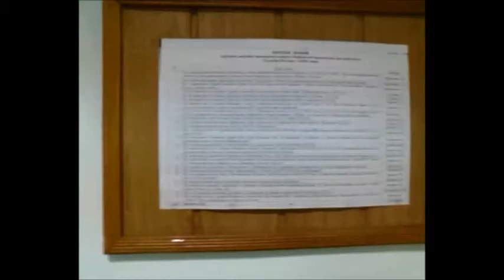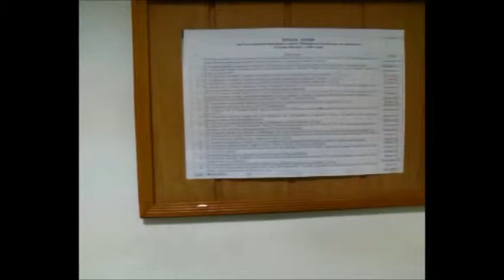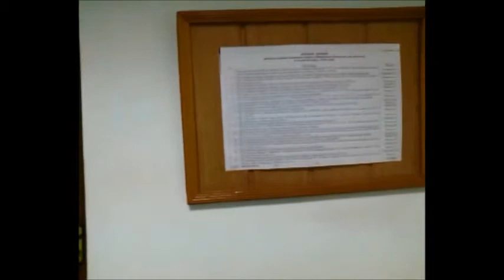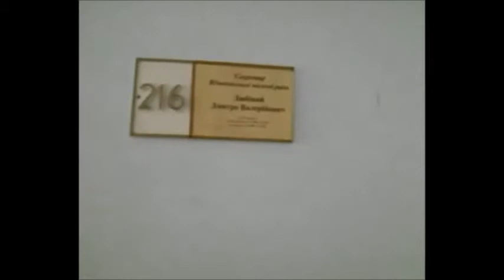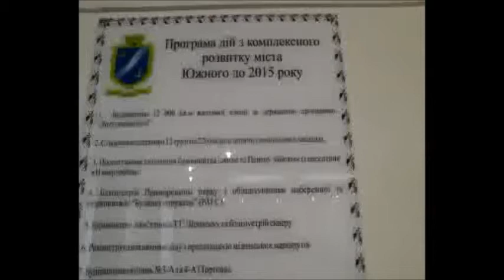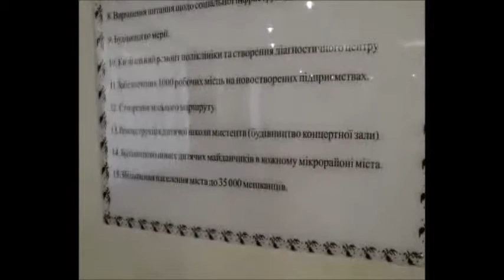Заседание исполкома Южненского горсовета 23.04.2014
Стрим з мобильного от 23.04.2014